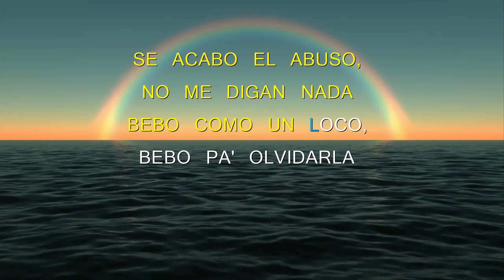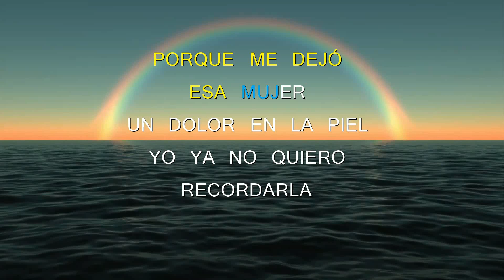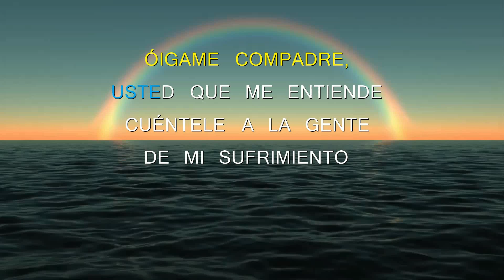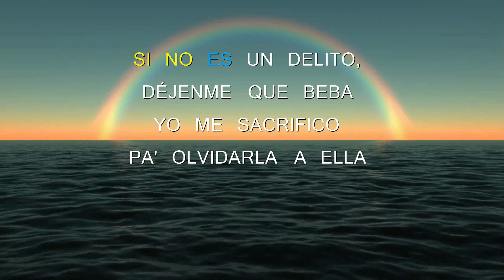Se Acabo El Abuso - Anthony Santos - Karaoke HD